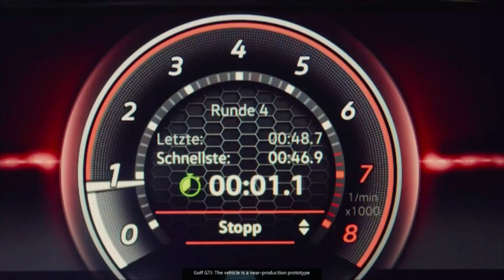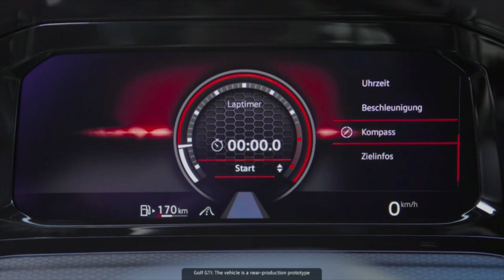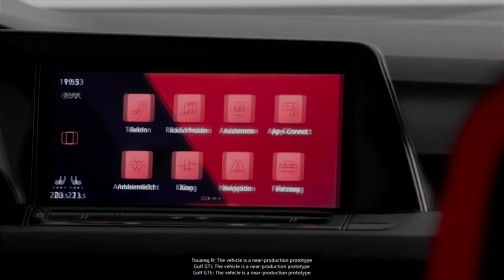Watch the FULL REVEAL of VW's GTI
Volkswagen reveals the hot hatchback GTI.